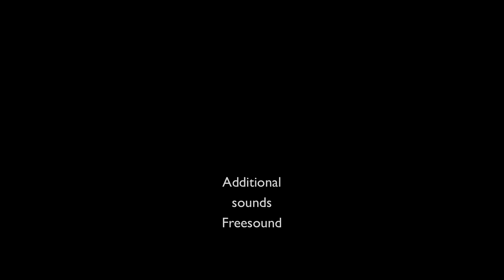Metin & Kemal Kahraman /Ferfecir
Metin & Kemal Kahraman /Ferfecir Enstrümantal müzik dinle
(FULL HD 1920x1080p)